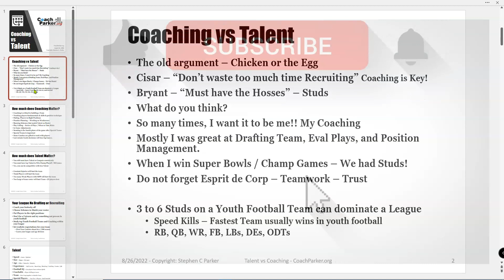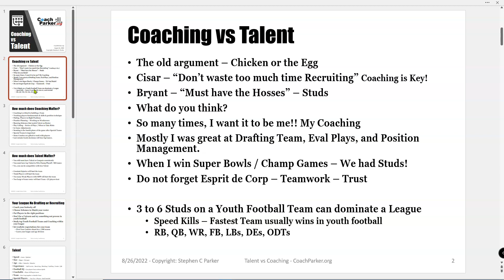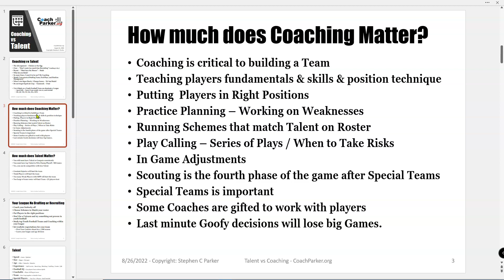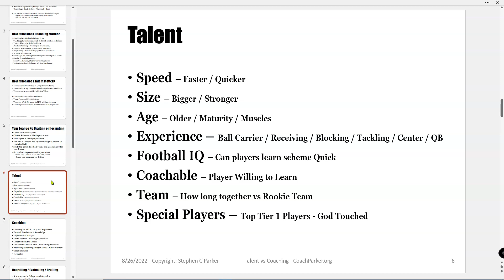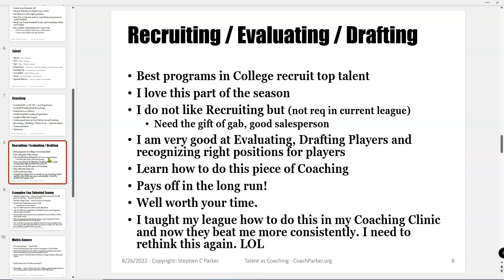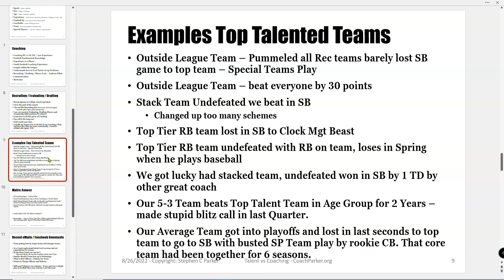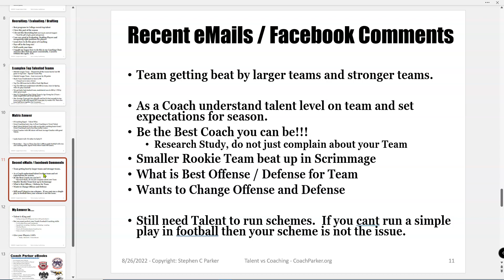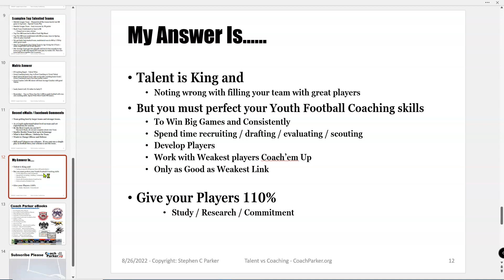Coaching vs Talent | Coaching Youth Football Tips and Talk | Coach Parker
Coaching vs Talent debate in youth football coaching is an old debate. I feel like great Talent is a good to have on your team even if you are already a good youth football coach.  We spend extra time upfront evaluating and drafting our team and it pays off in the long run.

How much does Coaching matter in youth football?
How much does Talent matter in youth football?
Recruiting / Evaluating / Drafting Youth Football Talent?
What does a great Coach look like?
Talent is King but also be a Great Coach for your Team!

You can also visit my new youth football site at

Play for Fun and Winning is Funner!

Coach Parker is a youth football coach in Fort Worth, Texas.  He has been coaching pee wee tackle football for over 20 years in football little leagues in Texas and Colorado. Coach Parker has written many digital ebooks; youth football coaching playbooks on defense, offense, drills, 7 on 7, 8 Man football.